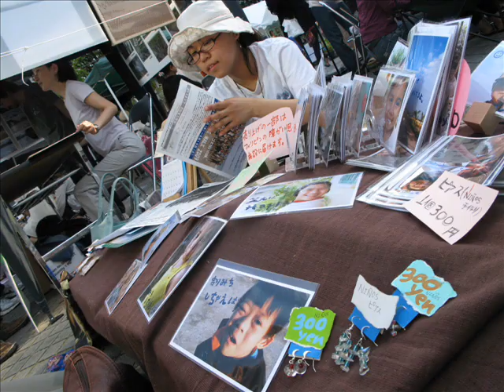sakae music festival'09 - photos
Sakae Music Festival'09 @ Nagoya (may, 10) - photos